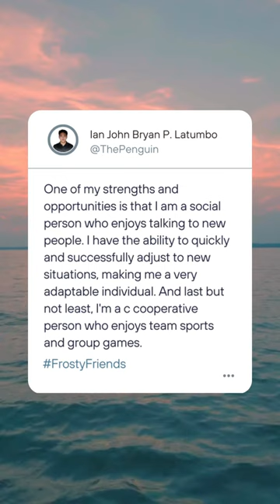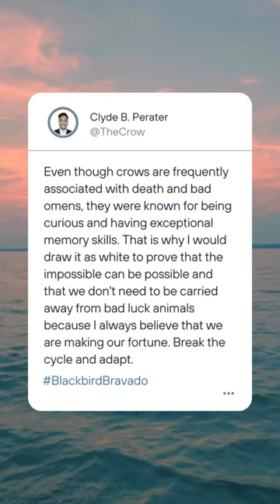Animal In You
This exercise allows each team member to identify and evaluate the characteristics of themselves. They choose an animal that reflects their particular ability and potential as a service management student. They express themselves and their aspirations via this exercise by inventing a magnificent animal.

This practice promotes self-exploration and self-awareness, both of which are essential components of human growth and development. Similarly, sketching a beautiful animal to represent one's aspirations and self-expression may be a liberating and creative avenue for self-expression. Individuals may increase their awareness of themselves and their objectives by participating in these activities, leading to a more meaningful and purposeful existence.